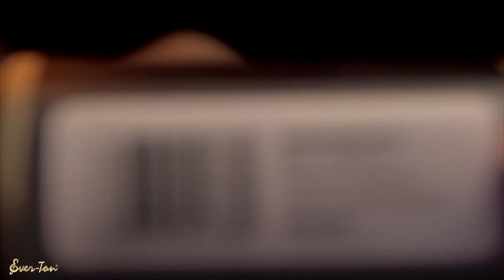MILTON GUEDES - STRENGTH MG7 MARBLE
Em breve estaremos lançando a Strength MG7 Marble, a boquilha signature Milton Guedes.